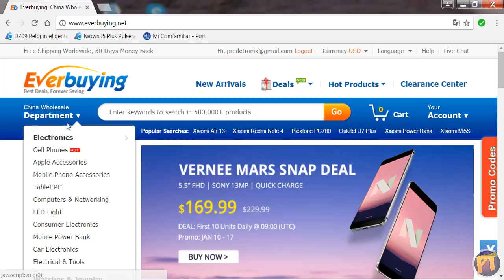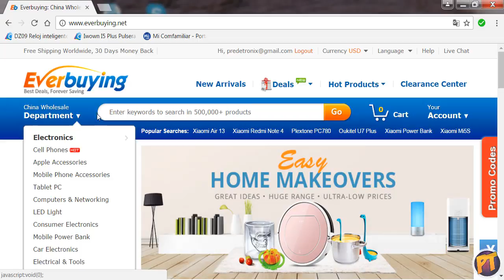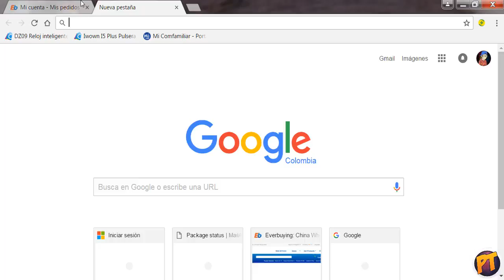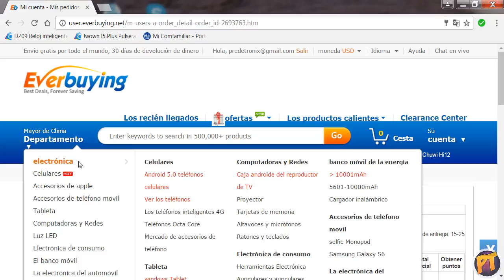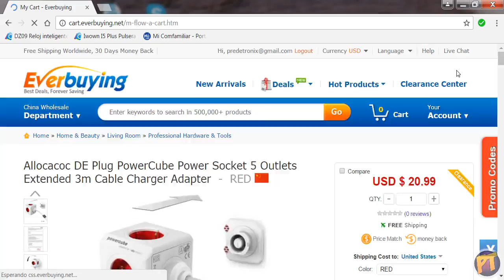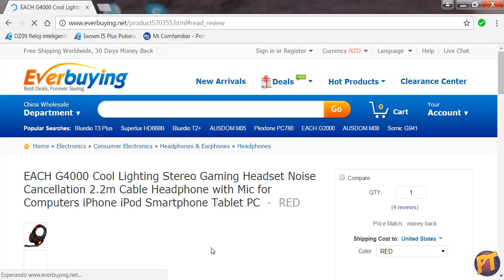COMO COMPRAR EN EVERBUYING - ¿ES SEGURO COMPRAR? + PRUEBA - ´PT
miraremos si es seguro comprar en esta pagina
pues si... primero la seguridad
🚶🚶↘↘↘↘↘↘↘↘↘↘↘↘↘↘↘↘↘↘↘↘ABREME↙↙↙↙↙↙↙↙↙↙↙↙↙↙↙↙↙↙↙↙↙↙↙

⇨⇨⇨⇨⇨⇨⇨↓Adicional↓⇦⇦⇦⇦⇦⇦⇦

▶Whaff: Ingresa este código y recibe 0.30 Gratis
CM58611

▶Me quieres donar? Todo es bienvenido